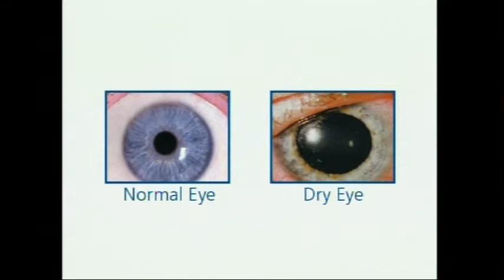Dry Eye Syndrome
Dr. Arun T. Subramanian discusses Dry Eye Syndrome.